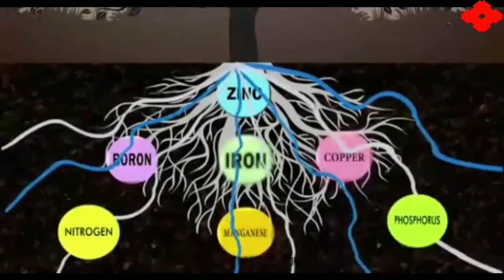Sumitomo Nature Deep